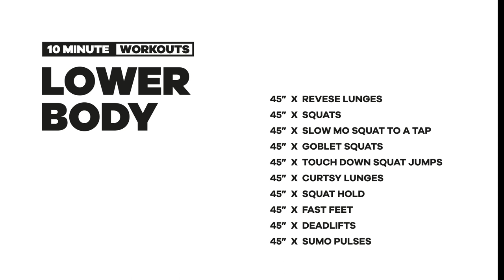10 minute lower body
Calves, glutes, hamstrings, quads... we're targeting every muscle group in the lower body in this quick, specific and effective workout.

Ready to feel the burn? Let's crush it!